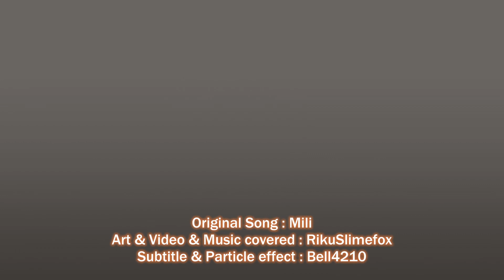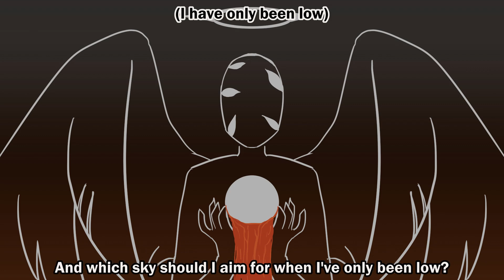Library of Ruina - And Then Is Heard No More [Impossible Music box cover]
for adding the lyrics and special particles!

As Sinclair just got Dawn ID from Walpurgis Night, I decided to go with this song first!
Philip is the first person that we witnessed manifesting an E.G.O., albeit an unstable one.
He's also the first one to receive Mili's song! (We fought "the other one" first, but they got the song after him.)

"Would you say that someone who had every intention to be brave was a coward?"
I think so. Intention means so little when your action shows otherwise.
At least, he's not a total coward, but STILL a coward.
I did pity him...but you know, it would be a little better if he didn't get away THIS many times...